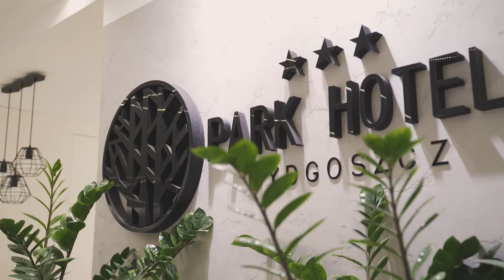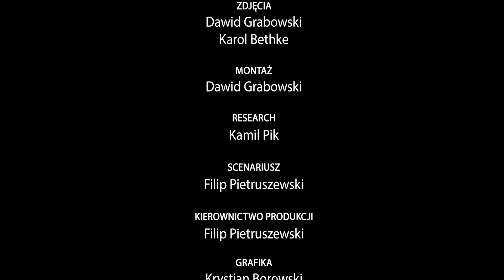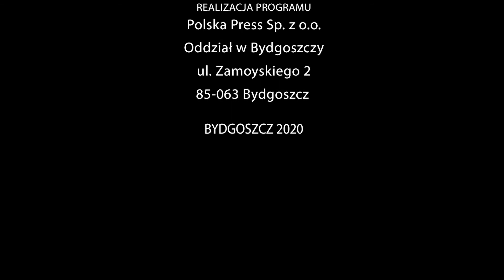Najstarsza sala balowa w Bydgoszczy | Smaki Kujaw i Pomorza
Odcinek 1, sezon 2. Odwiedzamy salę cesarską, która była kiedyś częścią zespołu restauracyjno-rozrywkowo-teatralnego typu Établissement należącego do Maxa Krügera. Na początku XX wieku miejsce słynęło z zabawa, bali, wystawnych rautów i koncertów. Dzisiaj sala cesarska jest ukryta wśród nowoczesnych wnętrz Park Hotelu na bydgoskim Okolu.

Rafał Godziemski pokazuje jak przyrządzić gołąbki z czerwonej kapusty nadziewane dziadkową kiełbasą i kaszą perłową w sosie maślanym.

Program został zrealizowany w 2020 roku przez Biuro Reklamy Polska Press Bydgoszcz. Audycja zawiera lokowanie produktów dostarczonych przez producentów spożywczych. Seria jest emitowana na portalach Pomorska.pl, Expressbydgoski.pl, Nowosci.com.pl. Storytelling to jedno z najlepszych rozwiązań w marketingu, gdzie łączymy barwną i wesołą opowieść razem z promowanymi produktami.